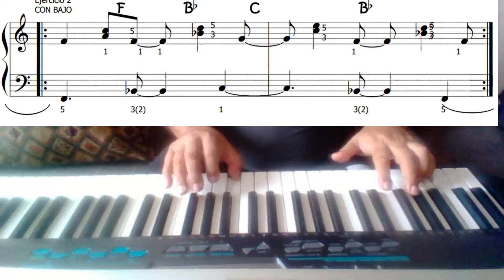SON MONTUNO - EJERCICIOS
por ROBERT BARRIOS
EDA piano 2C